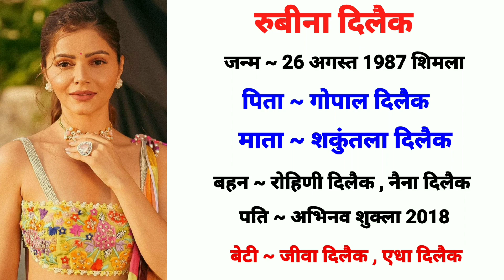Rubina Dilaik (2008–2024) serial list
Rubina Dilaik (2008–2024) all serial list || Rubina Dilaik serial list

chhoti Bahu serial
Shakti astitva ek ehsas ki serial
Shakti astitva ek ehsas ke latest episode
chhoti Bahu new episode
Rubina dilekh serial
Devon ke Dev Mahadev latest episode
Mahadev new episode
punar Vivah ek nai ummid
punar Vivah ek nai ummid serial
SAS Bina sasural serial
SAS Bina sasural

Rubina Dilaik
Rubina Dilaik movie war
Rubina Dilaik movie Ms dhoni
Rubina Dilaik all movie verdict
Rubina Dilaik all movie verdict 2023
Rubina Dilaik movie verdict
Rubina Dilaik all film verdict
Rubina Dilaik all hit and flop movie list
Rubina Dilaik all movie name
Rubina Dilaik all movie list
telugu movies
rrr
telugu new movies
telugu
ram charan
Pooja Hegde
mahesh babu
mahesh babu new movie
movies
movies 2023 full movie
hindi movie
hindi dubbed movies
Indian movies